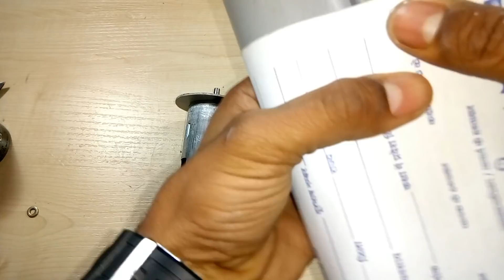how to make a powerful rechargeable table fan //genius gear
Hay what's up  friends in this video learn how to make a rechargable table fan
materials
775 (180 watt)
3.7v battery high mah 3000
2 usb cable
aluminium wire
some pvc pipe
music
Backgroung music information
artist socialmedia link
Follow Disfigure:
2.
artist socialmedia link
Unknown Brain

4.

                                      have a acha day